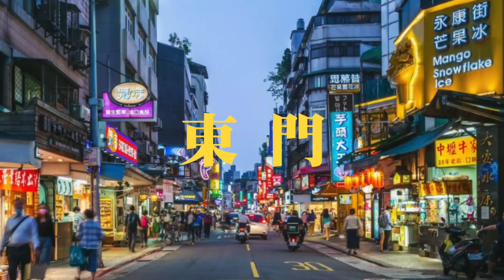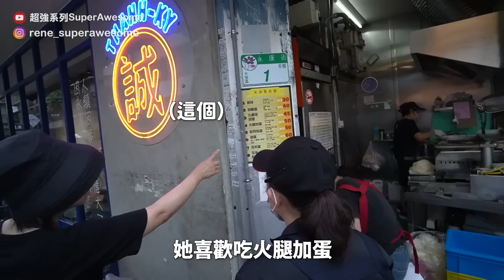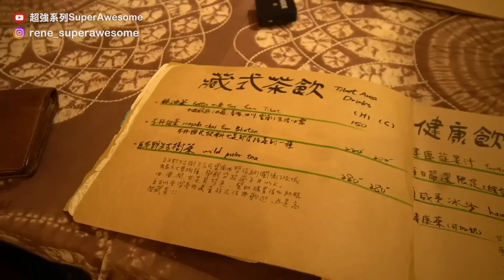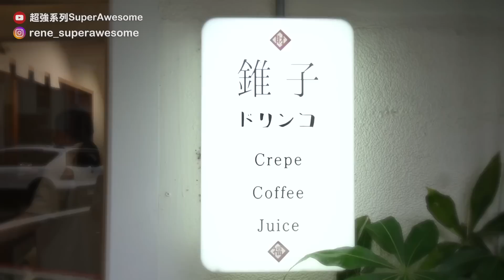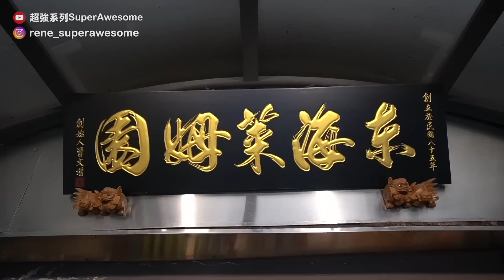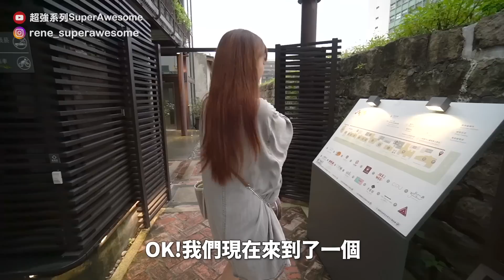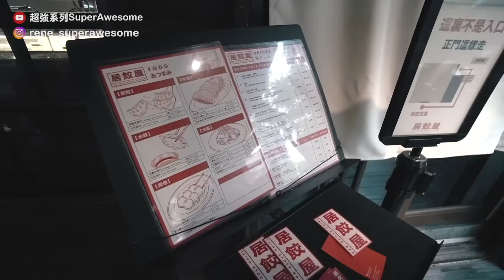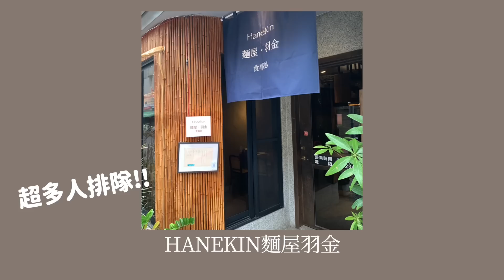東門永康街超人氣名店‼ 比芒果冰好吃的甜點😍超讚全新酒吧推薦🍻【盲排一整天EP4】超強系列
原本以為東門只有芒果冰可以吃，沒有到這裡的美食多到一整天還吃不完！
還意外發現厲害的店！